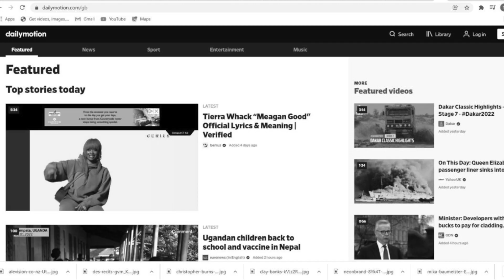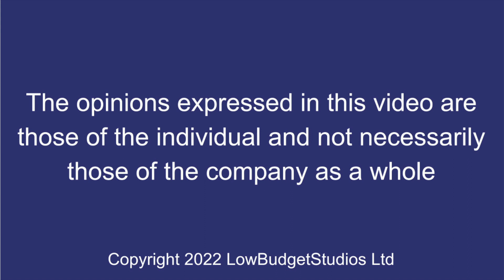Sticking to a schedule? 2022-02-07 S03 E05 #100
I talk about whether or not to stick to a schedule for YouTube videos.

Music created in-house.

Timestamps:
00:00 Welcome
00:19 Family
01:10 Business - not going to plan
02:19 No schedule?
03:05 Stick to schedule?
03:23 Improve quality
04:58 How do I get better at managing my time?
07:06 What are your thoughts?